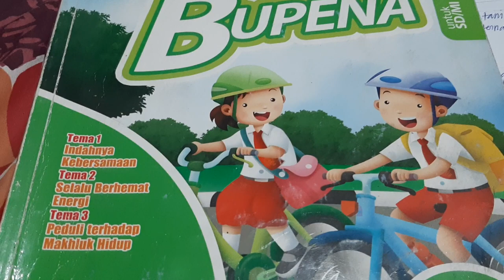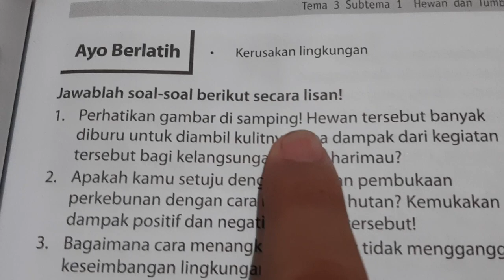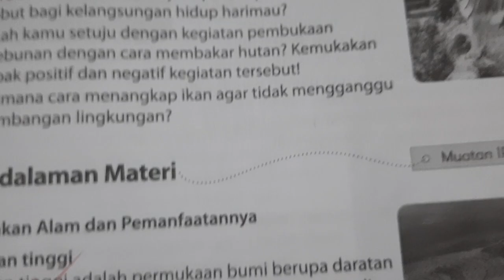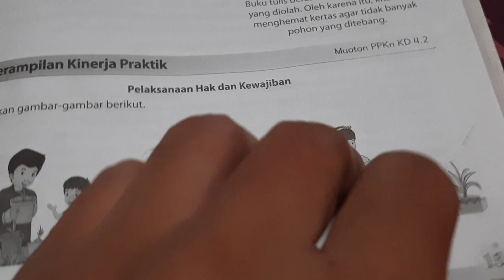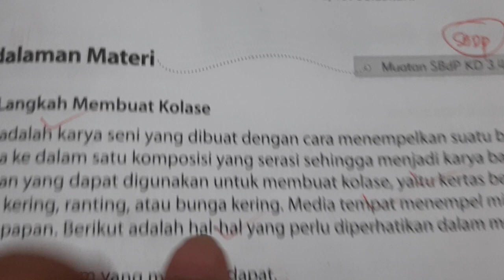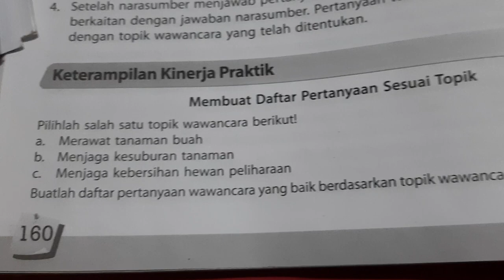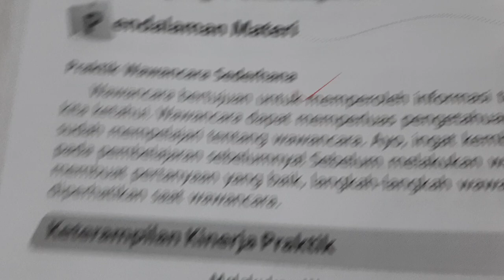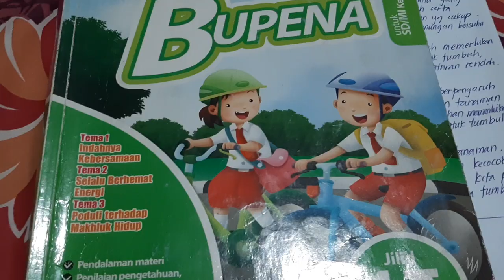BUPENA 4A - Hal. 148 - 164 | Ayo berlatih | Tema 3 Sub 1